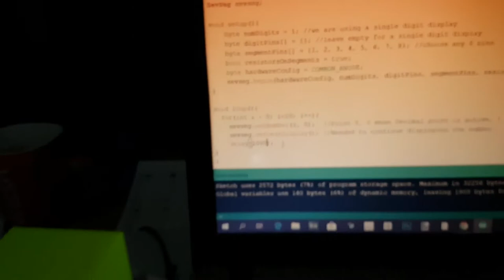Arduino 7 Segment (5011BS, Common Anode or Cathode) Instructables Video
This is a short preview video to my instructable on 7 segment Led's,

Hey,